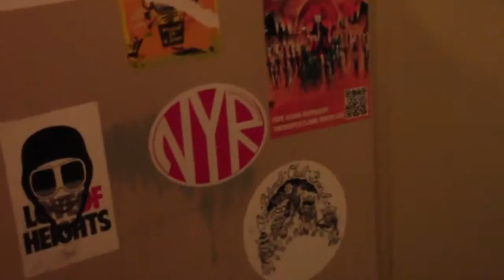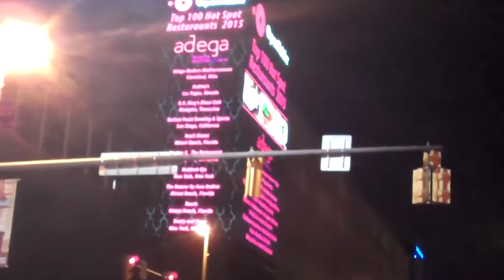The New York Rock: Tour Diary [Cleveland OH]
The New York Rock takes over Cleveland, OH!

The New York Rock proudly endorses COLDCOCKWHISKEY!